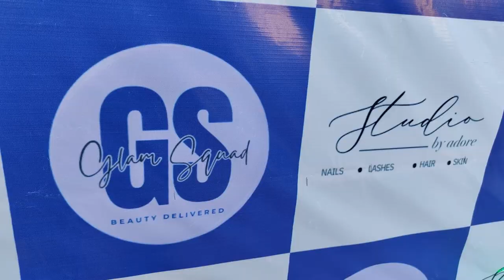Yes Madam Home Salon Services online unveiled in Kashmir#womanpower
Luxury Home Salon Services unveiled in Kashmir#womanpower
In a groundbreaking venture, Hina Chowdhary and Maliha Javaid have unveiled Glam Squad, a premier luxury home salon service, catering exclusively to the discerning clientele of Srinagar. Since its inception in November, the venture has rapidly gained traction, offering a blend of opulence and convenience to the doorstep of its patrons.

Glam Squad aims to redefine the beauty industry landscape in Kashmir by providing personalized, top-tier salon services in the comfort and privacy of clients' homes. With a team of highly skilled professionals meticulously trained in the latest beauty techniques, Glam Squad ensures an unparalleled experience tailored to individual preferences.

As Glam Squad continues to garner attention and accolades, Hina Chowdhary and Maliha Javaid are poised to lead the charge in revolutionizing the beauty industry in Kashmir, one glamorous appointment at a time.